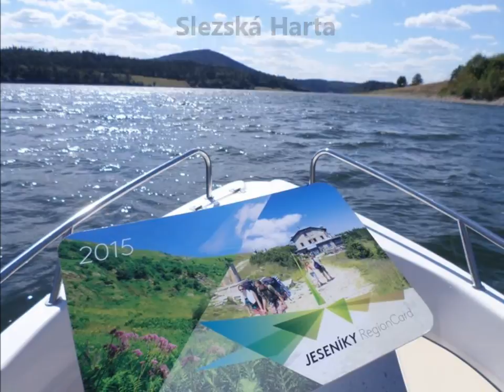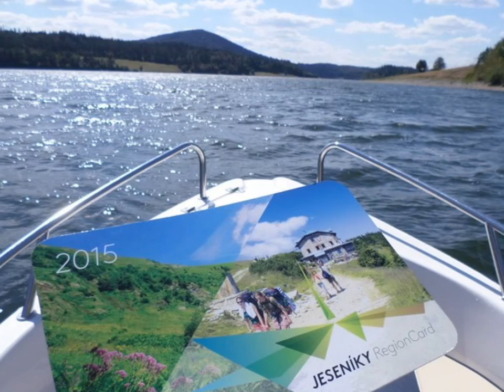Slezská Harta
Držitelé karty RegionCard mohou čerpat slevy v celých Jeseníkách.